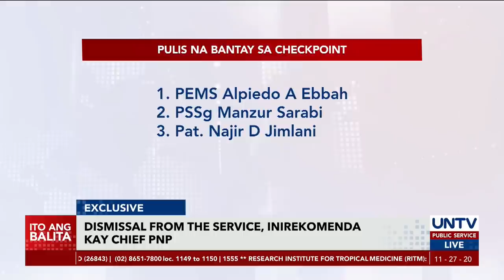EXCLUSIVE: 9 pulis na sangkot sa Jolo, Sulu shooting incident, guilty — PNP-IAS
May rekomendasyon na ang Philippine National Police Internal Affairs Service sa kasong administratibo laban sa siyam na pulis na sangkot sa shooting incident sa Jolo, Sulu noong Hunyo 29.